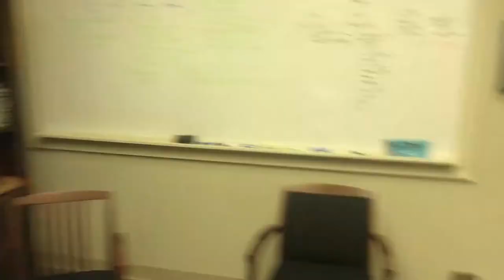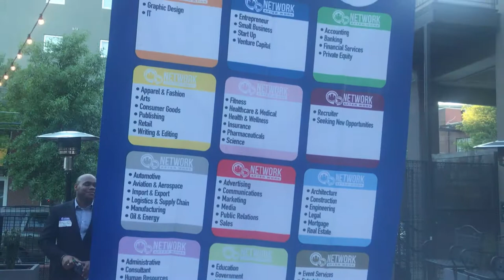WORK AFTER WORK | Journey to 30 | EP020